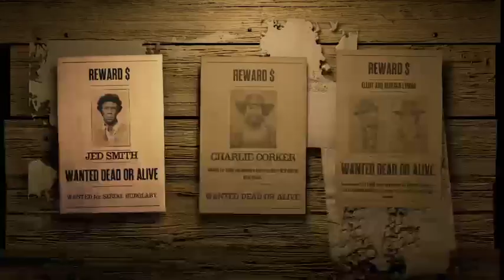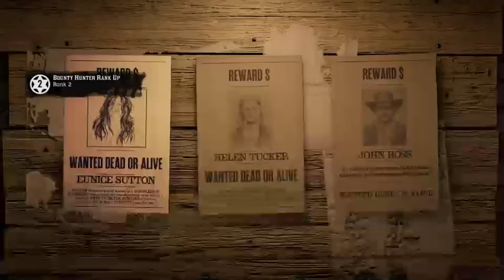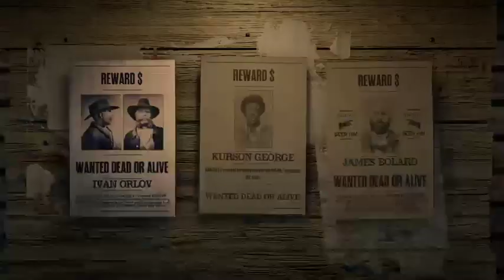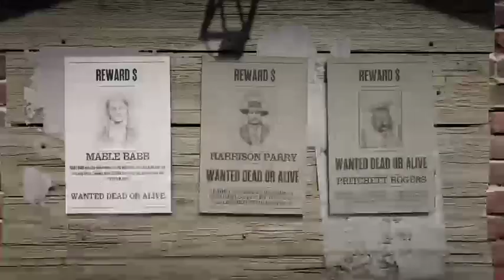RDO: New Update | Part 8 w/ Nick